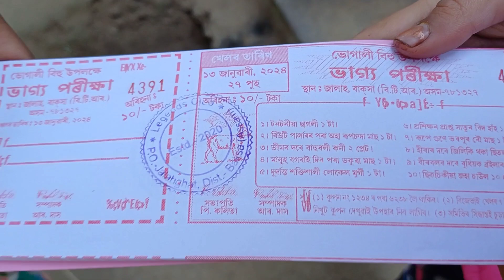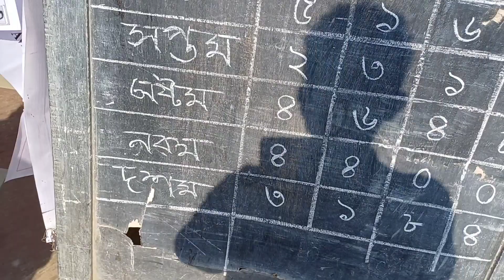উৰুকাৰ খেলত ব্ৰইলাৰ মূৰ্গী পালো || কুৱলীৰ মাজত মেজি জ্বলালো ।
meji festival in assam
bhela ghor
bihu festival
bhogali bihu
bhela ghor
magh bihu festival
magh bihu